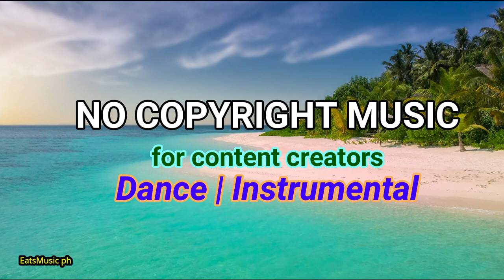No Copyright music | Beside Me | Free download music | Music for content creator | Dance Music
EatsMusic ph channel is dedicated to all bloggers content creators.

Beside Me
Free download music
Music for content creator
Dance instrumental Music